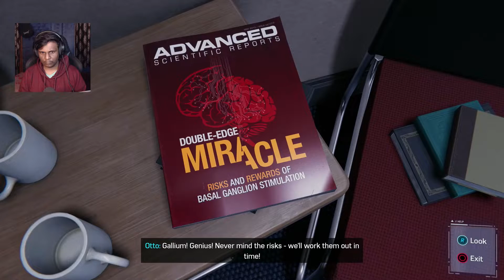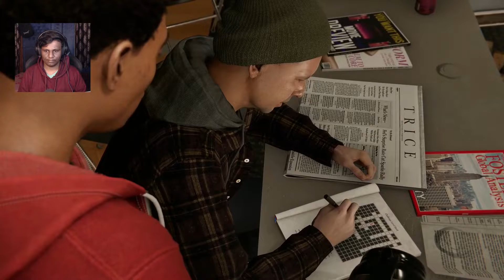Otto Experiments | Spider-Man - Part 8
Going to Dr. otto octavius's lab for 2nd test of the robotic arms in marvel's Spider-Man.